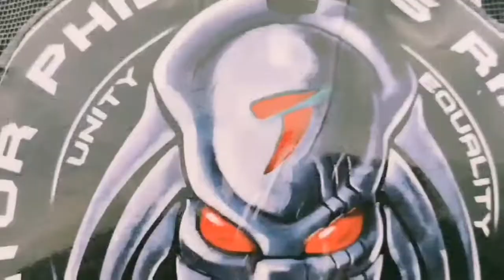save lives (PPRC 1st Charity 2022)